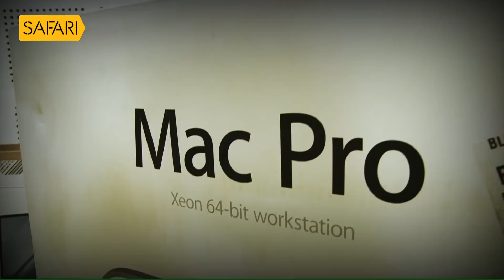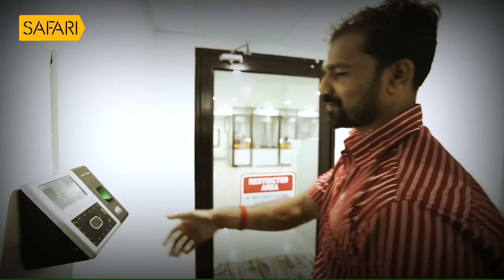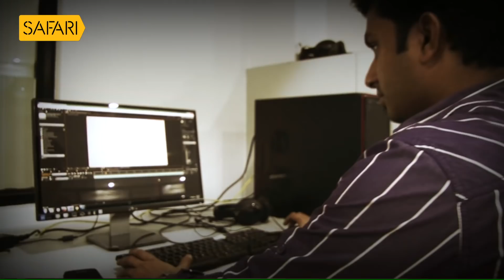സഫാരി ടി വി 5 വർഷം പൂർത്തിയാക്കുന്നു.| ഒരു ചാനൽ പിറന്ന നാളുകൾ